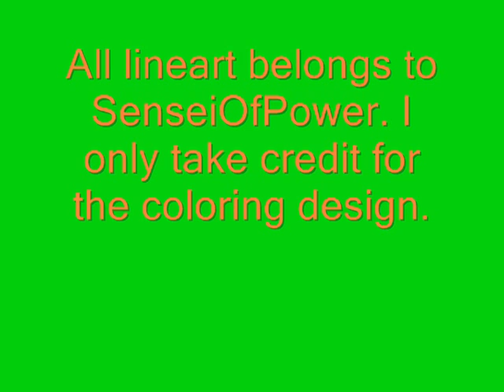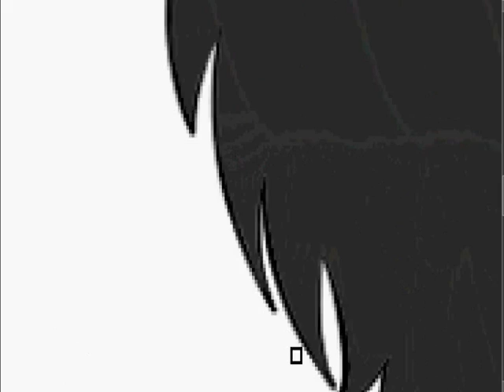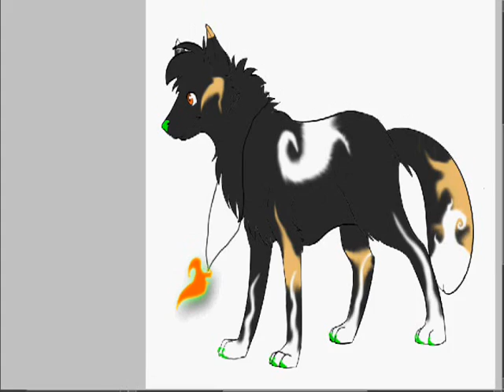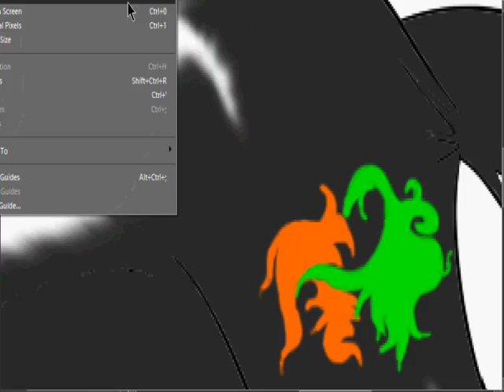SenseiOfPower Contest Entry ~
So I pretty much just created the design as i went along. I started recording without even knowing what i was going to put as the base color lol. So, yeah I hope you enjoy :)